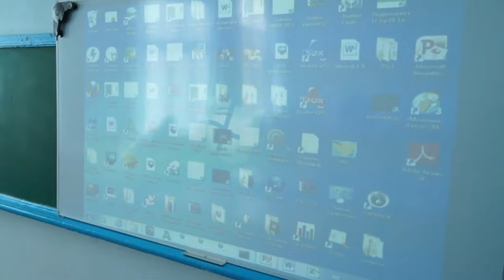НОВОСТИ 06 04 2016г МЕТОДОБЪЕДИНЕНИЕ x264